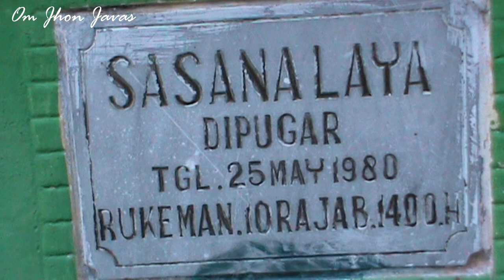NYADRAN di Kampung Budaya nDalem Rukeman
NYADRAN di Kampung Budaya nDalem Rukeman diadakan pada tahun 2015, sebelum terjadinya wabah C-19. Pusat kegiatan di Rumah Budaya Joglo Sarwa guna dan di Makam Sasanalaya.